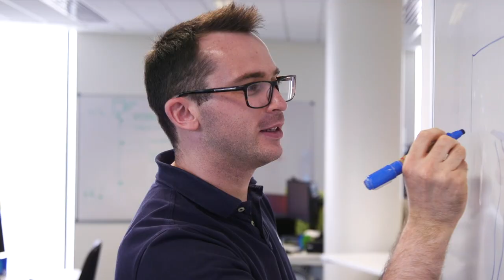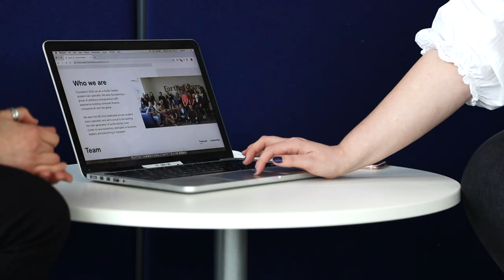Life at Future Finance | Jobbio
Future Finance in one word? Fearless. Ambitious. Positive. That's according to their team. Find out more about life at Future Finance!